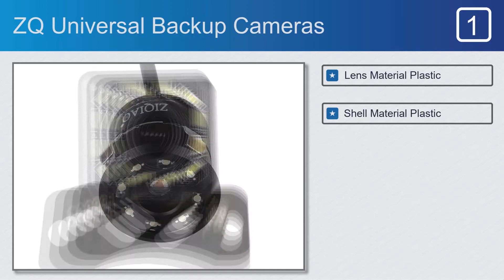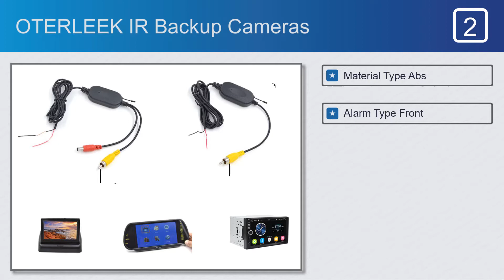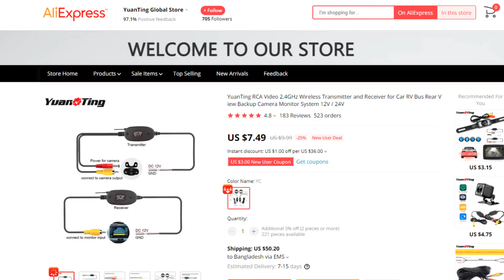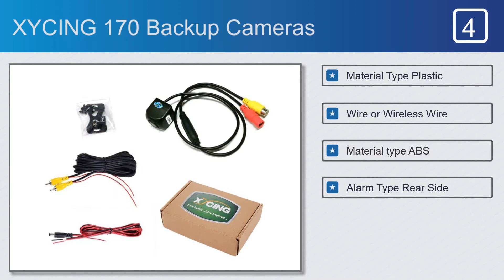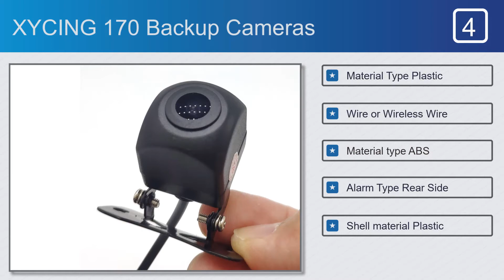Top 5 Best Backup Cameras on AliExpress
Top 5 Best Backup Cameras

Full Features:

#1. ZQ Universal Backup Cameras

Features:
#1. Material Type Abs
#2. Lens Material Plastic
#3. Shell Material Plastic
#4. Video format NTSC
#5. Alarm Type Rear Side
#6. Wire or Wireless Wire

#2. OTERLEEK IR Backup Cameras

Features:
#2. Alarm Type Front
#3. Image Sensor CMOS
#4. TV System PAL/NTSC
#5. Guiding Line Yes
#6. Color Name Black

#3. YuanTing RCA Backup Cameras

Features:
#1. Lens Material Plastic
#2. Shell Material Plastic
#3. Material Type Abs
#4. Connectivity Wireless
#5. Item Type Wireless Video
#6. Alarm Type ACCESSORIES

#4. XYCING 170 Backup Cameras

Features:
#1. Material Type Plastic
#2. Wire or Wireless Wire
#3. Alarm Type Rear Side
#4. Material type ABS
#6. Shell material Plastic

#5. Lieve IDDOG Backup Cameras

Features:
#3. Wire or Wireless Wire
#4. Shell Material Plastic